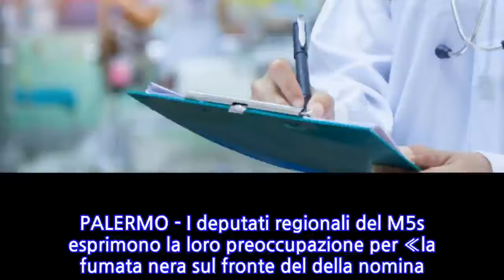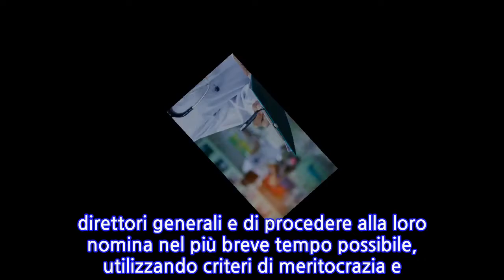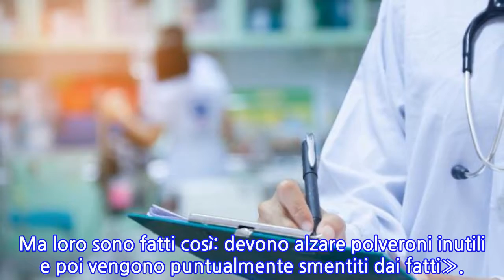Manager sanità Sicilia, il M5s perde la pazienza. Razza: «Chiacchiere»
PALERMO - I deputati regionali del M5s esprimono la loro preoccupazione per «la fumata nera sul fronte del della nomina dei manager della sanità» ed è polemica con l'assessore regionale alla Salute che definisce «chiacchiare da bar» le affermazioni dei grillini siciliani.